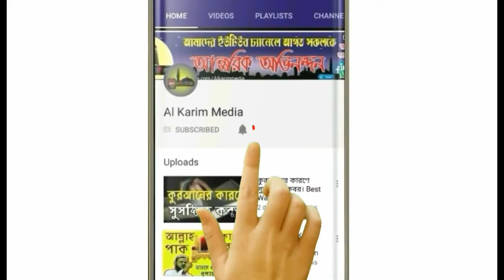আহলে সুন্নাত ওয়াল জামায়াত কি এবং তাদের আকিদা । মুফতি ফরিদ উদ্দিন আবরার কুষ্টিয়া #01757062667